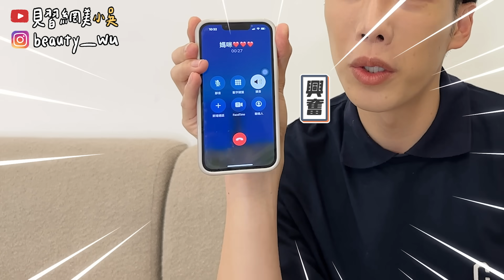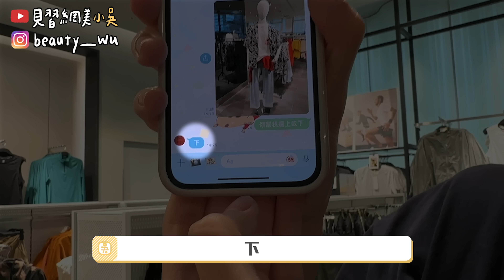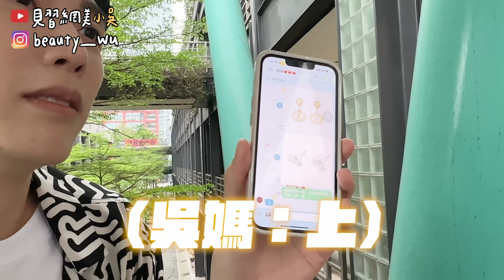【小吳】媽別鬧了！怎麼會選這個😱『媽媽決定我的一天🔥』萬元耳環v.s平價耳環….結局超意外！(ft.肯德基）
各位觀眾！歡迎收看「媽媽決定我的一天👏🏻」
之前我們拍過幾集粉絲決定我的一天
整個互動緊張跟不確定感讓我超High~~🤣

這次來玩特別的母親節企劃💕
就是讓「媽媽」來決定我的一天
從吃的！買的！逛的都讓媽媽2選1
老媽的眼光真的跟我超級不一樣🤣🤣🤣
放過我吧！！！怎麼會選這個啦！！！！

肯德基 海苔肉鬆脆雞
販售時間：4/18-5/22
食光寶盒：即日起全台熱賣中，限量1萬組售完為止